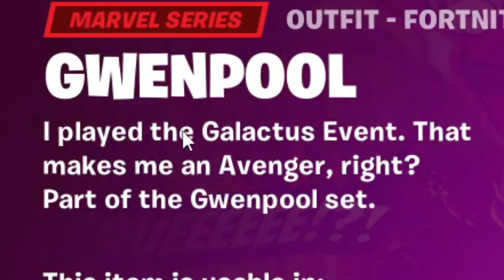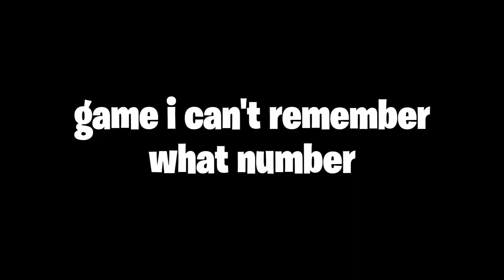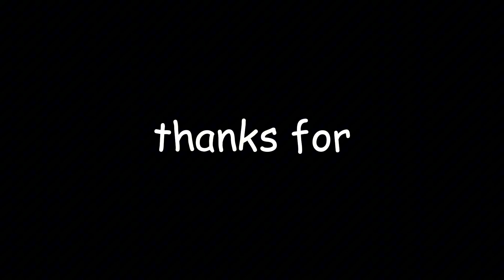The *BETTER* Marvel Season (Chapter 5 Season 4)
we're in the endgame now

TIMESTAMPS:
Intro: 0:00
Pass Review: 0:17
Sick Gameplay: 2:08